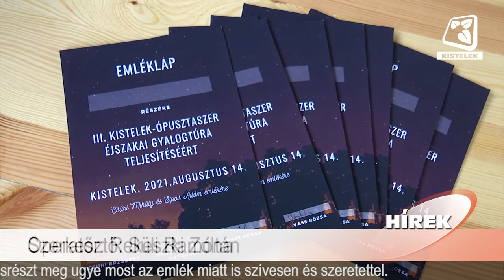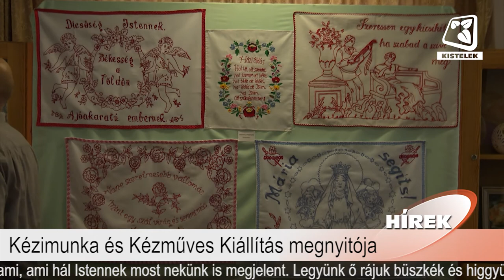Híradó 2021.09.10.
Benne:
- Az ÁFG gólyatábora
- III. Éjszakai Gyalogtúra
- A Kisteleki RK balesetmegelőzési tevékenysége
- Kézimunka és Kézműves Kiállítás megnyitója